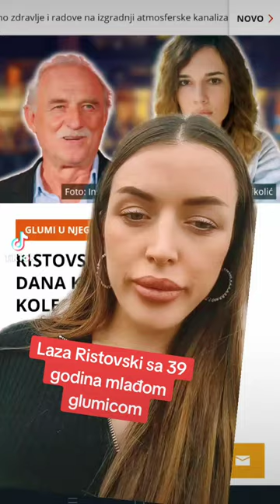Laza Ristovski u vezi sa 39 godina mlađom glumicom